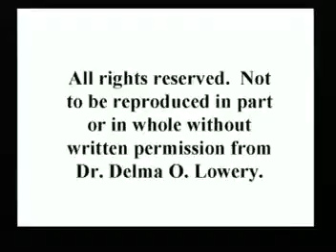Hebrews 8:1-9:28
The letter to the Hebrews ( Bible Studies) Delma Lowery